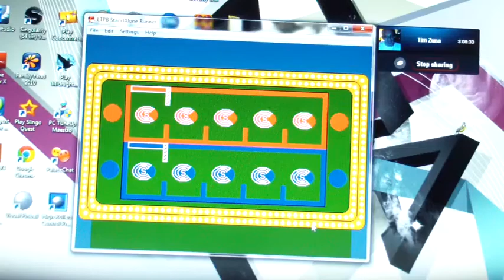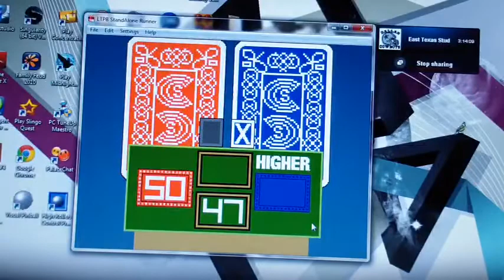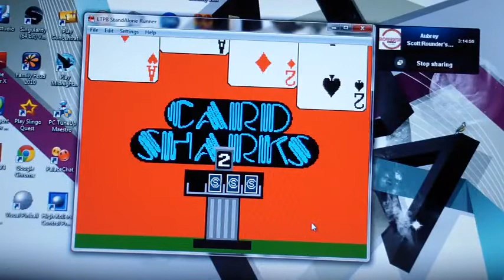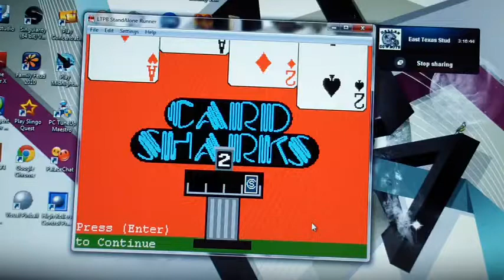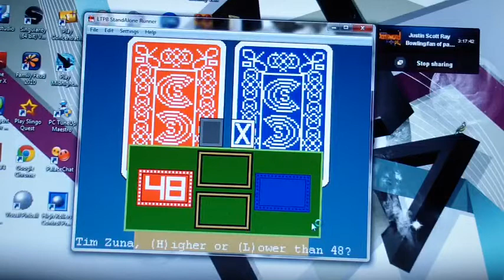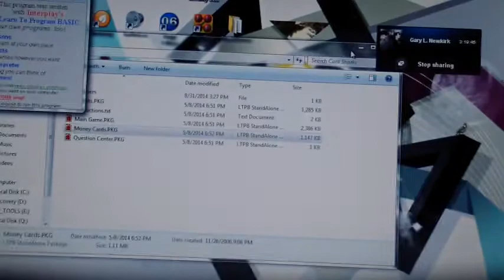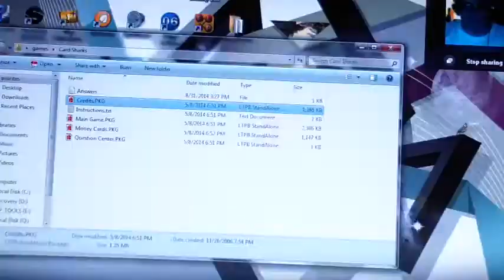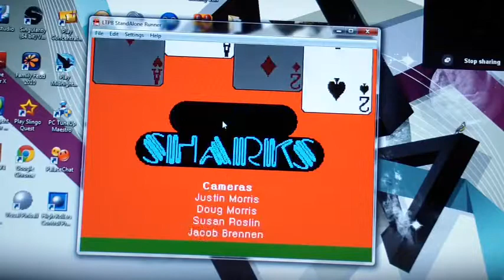Card Sharks Showdown Season 3 Episode 59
Champion: Justin Bowling with 1 win and $3,000
Challenger: Tim Zuna